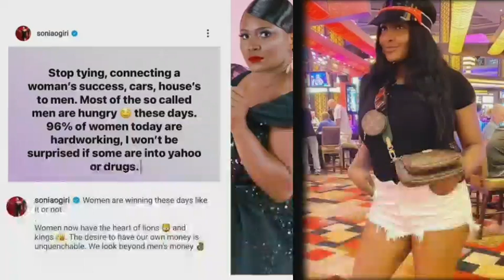Mike Adenuga side chics exposed all secrets, Nollywood actresses who are celebrating their big wins